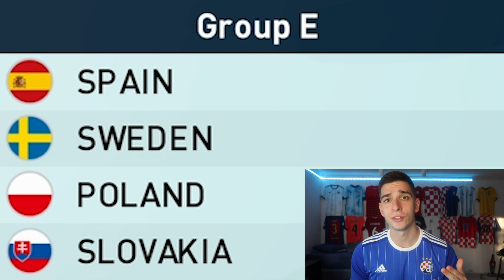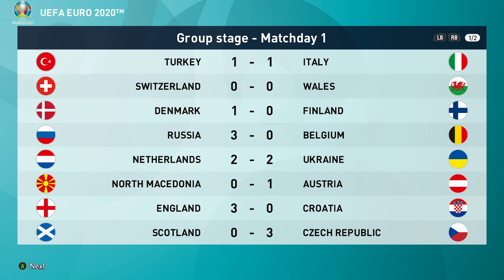SLOVAKIA EURO 2021 Full Play Through (PES 2021)